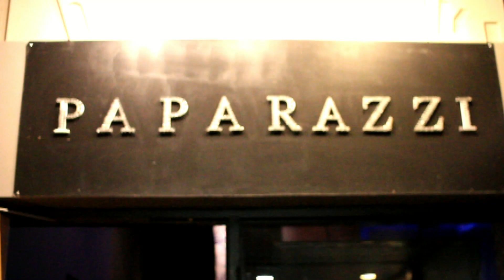Paparazzi Summer Tease Safari Night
Paparazzi 6/30/2011 Power 104.3 Presents Summer Tease, Hosted by Micah Banks. Eightball Hawaii, Shi Shi Nai Nai Entertainment, Embellish, and Showoff HI Video by Photography by Shane Busby.